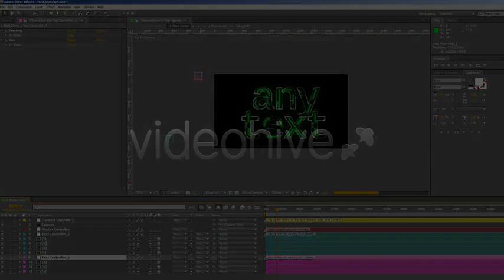Animated Hud Alphabet